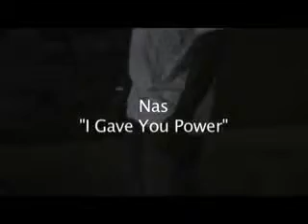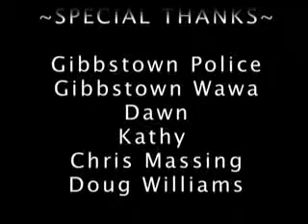"Keeps" by Craig Mcfly over "I GAVE YOU POWER " NAS , REAL HIP-HOP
DIRECTED BY DOMENICK Cucinotta
DIRECTOR OF PHOTOGRAPHY NOAH DICKINSON

THIS VIDEO IS NO WAY SHAPE OR FORM OWNED BY CRAIG MCFLY JUST USED AS A VIDEO FOR "KEEPS"
ALL INFORMATION ON THE SOURCE OF THE VIDEO CAN BE FOUND AT THE END OF THE VIDEO.